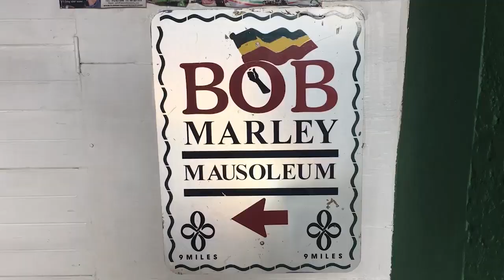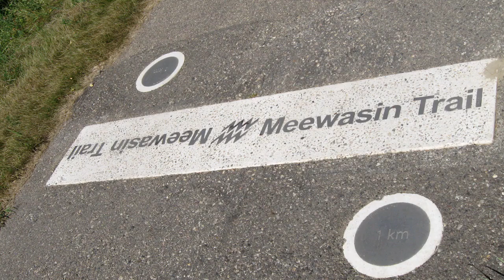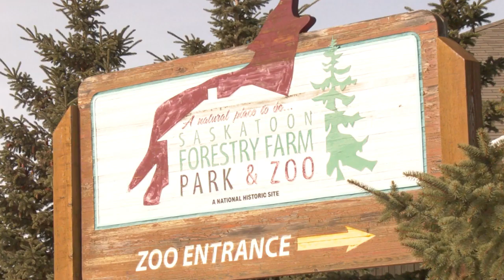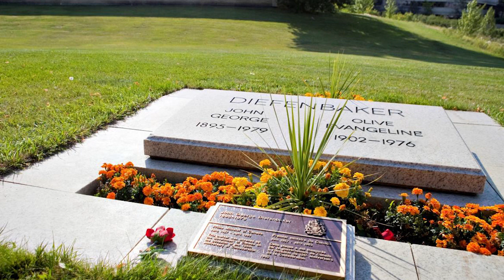10 REASONS WHY PEOPLE LOVE SASKATOON SASKATCHEWAN CANADA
This video will provide 10 REASONS WHY PEOPLE LOVE SASKATOON SASKATCHEWAN CANADA. These are not ALL the reasons why people love Saskatoon and if you have a reason why you love Saskatoon, put it in the comment section and I will make another video.

1. Meewasin Valley Authority
2. Remai Museum
3. Saskatoon Forestry Farm Park and Zoo
4. Wanuskewin Heritage Park
5. Ukrainian Museum of Canada
6. Western Development Museum
7. Saskatoon Farmers' Market
8. Festivals
9. University of Saskatchewan
10. Saskatoon Blades

Saskatoon is a city straddling the South Saskatchewan River in Saskatchewan, Canada. North along the riverside Meewasin Trail is Wanuskewin Heritage Park, with exhibitions exploring indigenous culture. On the trail’s southern stretch, native wildlife inhabit the prairie grasslands of Beaver Creek Conservation Area. East of the river, the Saskatoon Forestry Farm Park & Zoo has manicured gardens and a children’s zoo.